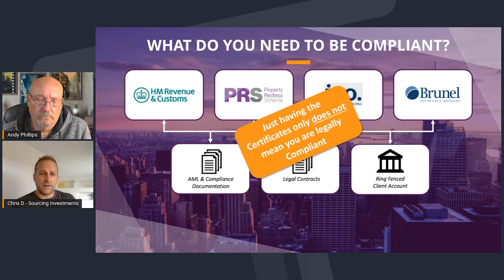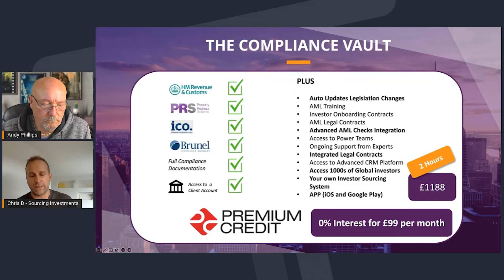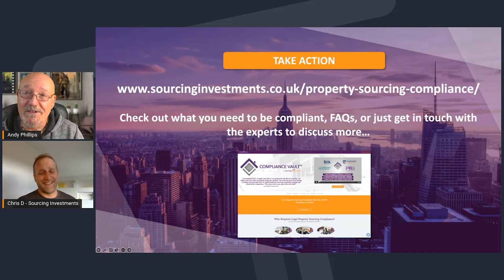Property Deal Sourcing Compliance 2023 in 1 simple step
Spend more time on finding amazing deals for investors and get your property deal sourcing compliance done in 1 simple step.

🟠 Already compliant?
🔵 Investor? Get immediate access to hundreds of below market property deals